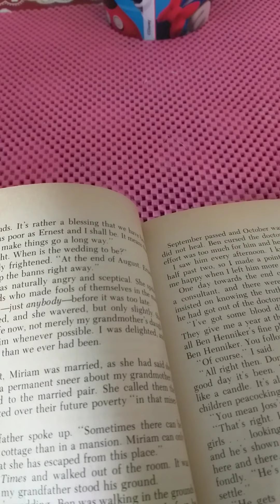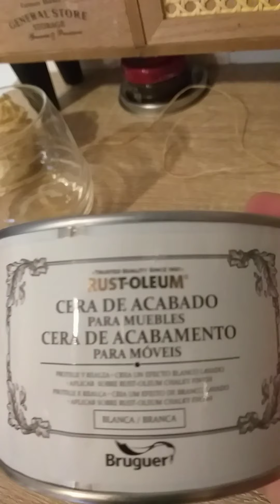Book pages craft. Boho farmhouse look.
farmhouse, boho inspired book pages decor craft.